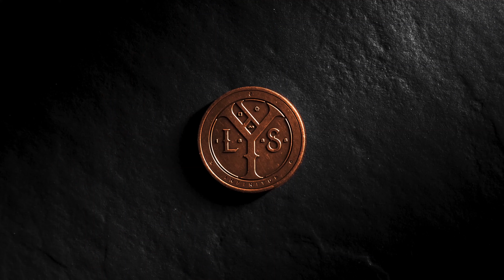Unknown 9 Awakening Official Trailer [4K 60FPS]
💥 MY GEAR: 👇

⚡️ GRAPHICS CARD (Amazon)
⚡️ CAPTURE CARD (Amazon)
⚡️ PROCESSOR (Amazon)
⚡️ MOTHERBOARD (Amazon)
⚡️ MONITOR (Amazon)

🎬 Recommended Movies: 👇

⚡️ Injustice Animated Movie 4K Ultra HD (Amazon)

🎮 Recommended Games: 👇

⚡️ ELDEN RING (Amazon)
⚡️ Tales of Arise (Amazon)
⚡️ Deathloop (Amazon)
⚡️ Ratchet & Clank: Rift Apart (Amazon)
⚡️ Marvel's Spider-Man: Miles Morales (Amazon)